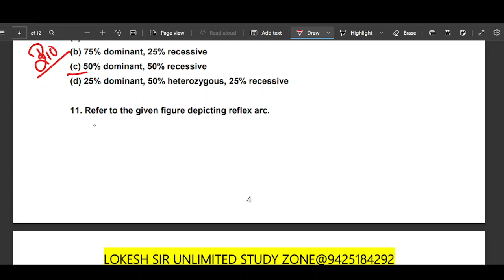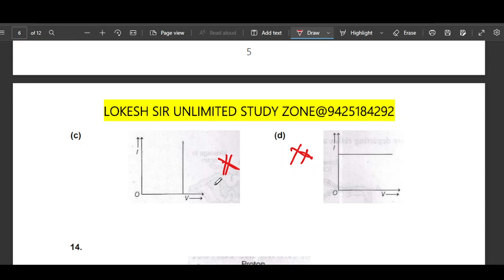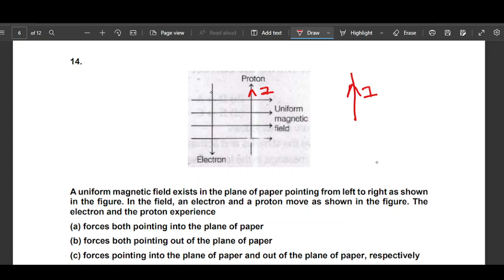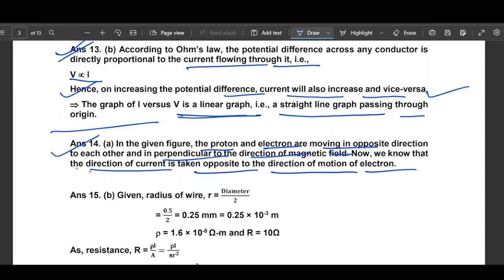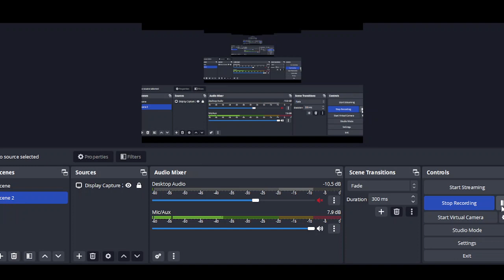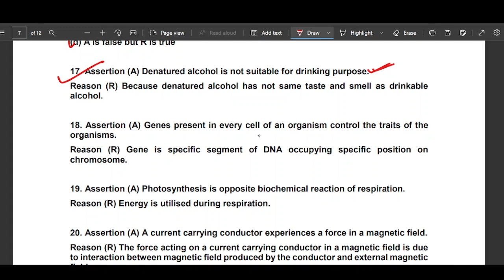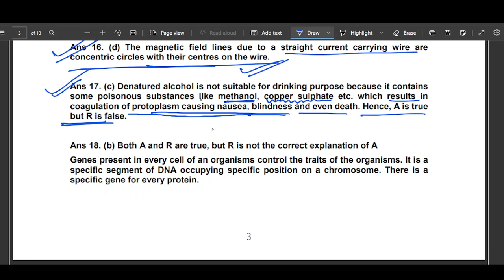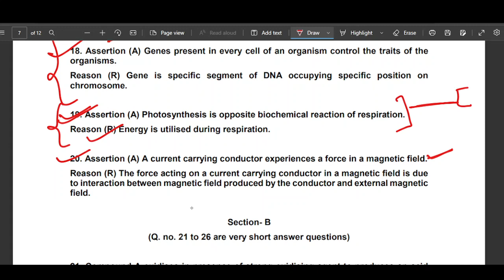SCIENCE CLASS 10 CBSE PRACTISE PAPER SOLVING part 2